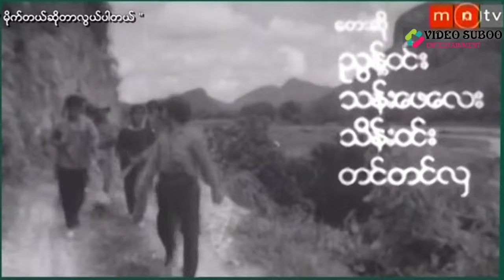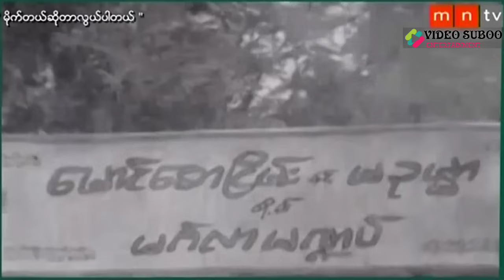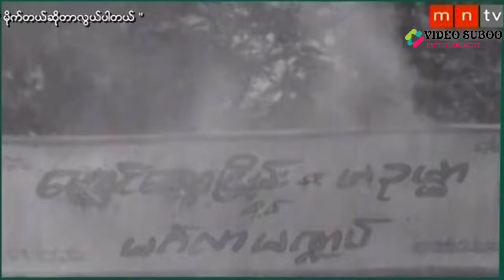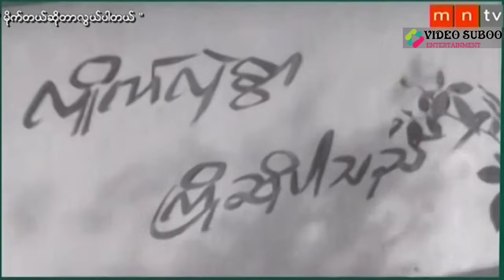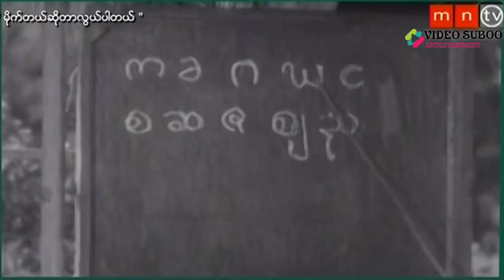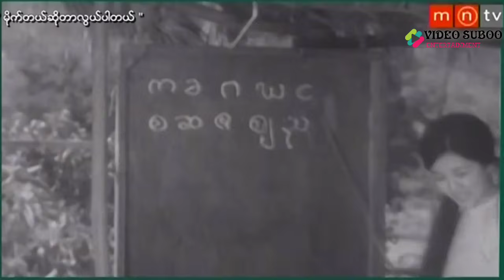မိုက်တယ်ဆိုတာလွယ်ပါတယ် HDစဆုံး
ညွှန့်ဝင်း၊ခင်သန်းနု